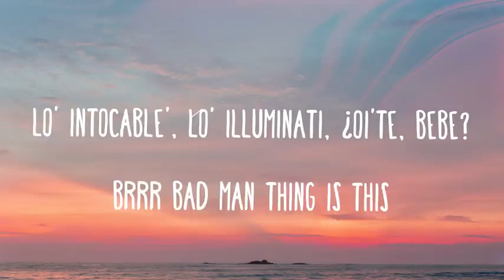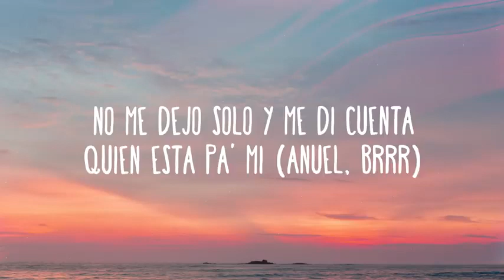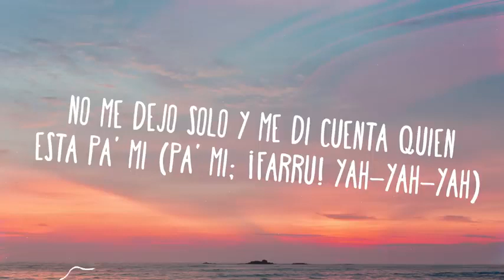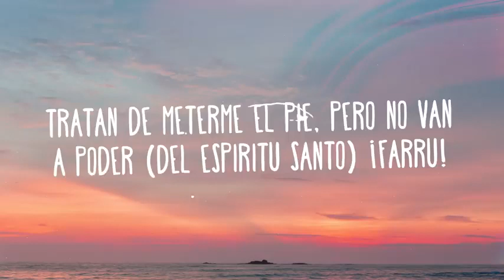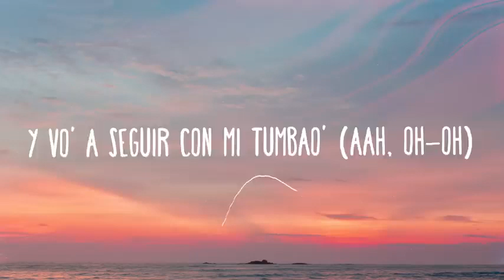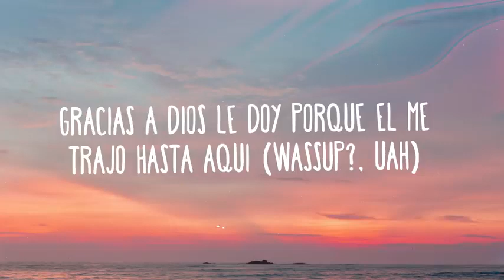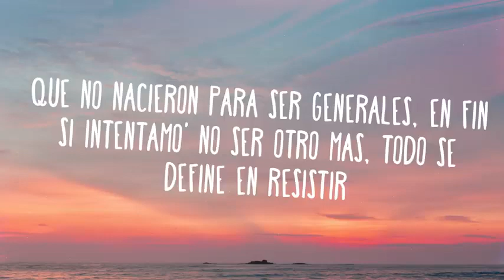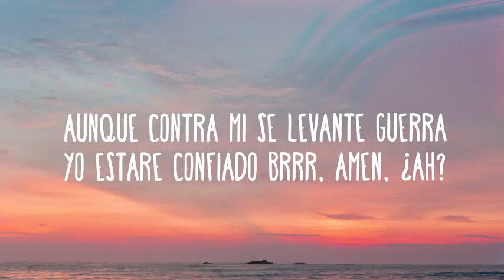farruko_ anuel aa- delincuente ( lyrics)